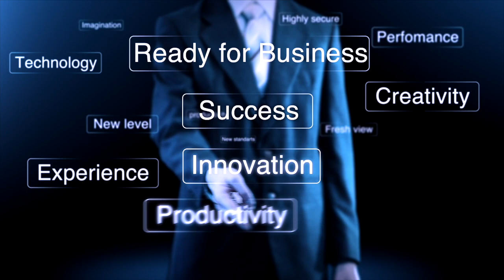Standard Music Production Build Hackintosh Sierra 480GB 4TB Time Lapse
CPU : INTEL CORE 8700
MOTHERBOARD : GIGABYTE H370
RAM : 16GB CORSAIR VENGEANCE PRO 3400MHZ

SSD : WD
HARD DISK : SEAGATE 4TB
PSU : 650W 80 Plus Gold Certified Power Supply
CASE : CORSAIR -
Ct Us